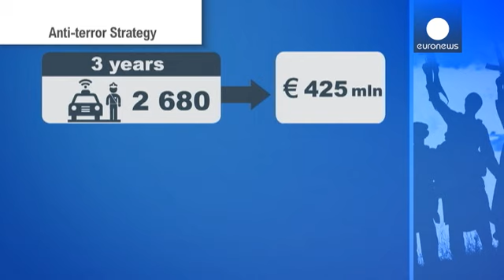Valls pledges extra police and spies in France anti-terror boost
France is to boost its anti-terror strategy by creating more than two-and-a-half thousand jobs to carry out security, intelligence and surveillance work.

More Muslim clerics are to be recruited to tackle radicalisation in prisons.

Announcing the plans following the terrorist attacks in Paris which killed 17 people, Prime Minister Manuel Valls said:
"This terrible shock that we suffered has reminded us of the intensity of the threat weighing on our country and which today remains at a very high…